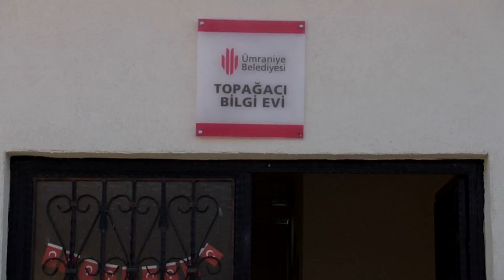Ümraniye Belediyesi Topağacı Bilgi Evi